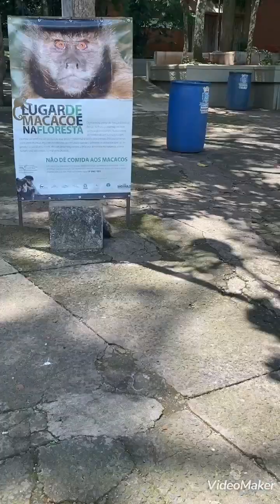Um rápido passeio em Águas da Prata / sp